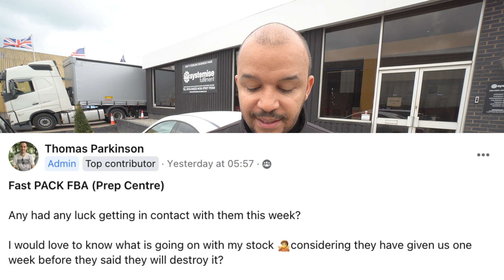UK AMAZON FBA PREP CENTRE GOES AWOL REACTION!! (BREAKING & SHOCKING NEWS)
UK AMAZON FBA PREP CENTRE GOES AWOL!! (BREAKING NEWS)

There was a recent public post in a Facebook group that was very concerning.

In this video i wanted to publicly discuss the contents .

0:00 - Introduction
4:55 - What Has Happened & Reaction

START, SCALE & SYSTEMISE YOUR ONLINE ECOMMERCE BUSINESS HERE:

Not sure how to get started? Follow these steps:

Step 1 - Get The Training

Step 3 - Connect With The Community

Kev